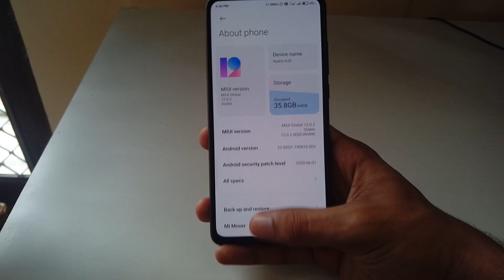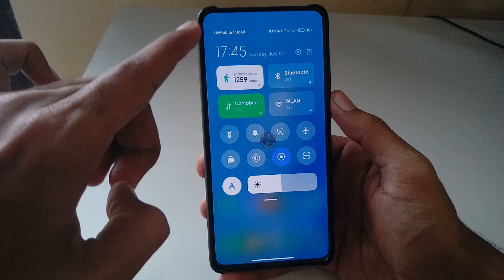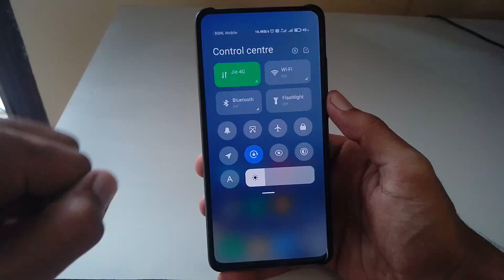MIUI 12 Control Center New Change 🔥🔥🔥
Topic Cover
1. MIUI 12 new Control Center
2. Miui 12 control center Update
3. how to install MIUI 12 control center
4. Miui 12 india update
5. Miui 12 control center change
6. MIUI 12 new Control Center Update
7. MIUI 12 control center new update
8. MIUI 12 india update date
9. How to install MIUI 12 india

NOTE : All content used is copyright to Technical Vickyzone,